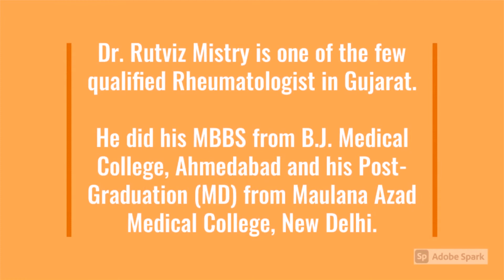Dr. Rutviz Mistry - Best Rheumatologist in Ahmedabad | Arthritis Doctor in Ahmedabad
Dr. Rutviz Mistry is a highly experienced rheumatologist skilled in the evaluation and management of arthritis and all other rheumatic disorders. As a Best Rheumatologist in Ahmedabad, Dr. Rutviz Mistry is an expert in arthritis, rheumatism, joint and muscle pain, back pain, neck pain, osteoporosis, and autoimmune diseases. Rheumatology includes over 100 conditions such as osteoarthritis, rheumatoid arthritis, systemic lupus erythematosus (lupus), gout, and psoriatic arthritis. Best Rheumatologist in Ahmedabad, Rheumatologist Doctor in Ahmedabad, Rheumatologist In Ahmedabad, Rheumatology Clinic in Ahmedabad, Arthritis Treatment in Ahmedabad, Rheumatology Hospital in Ahmedabad, Arthritis Doctor in Ahmedabad